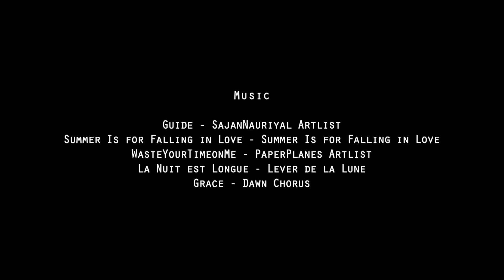滑嫩亲子丼 Oyakodon｜30s And Stay Single｜The Best Mum In The World｜30岁了就是不想结婚 ｜有个善解人意的妈妈是什么体验｜Vlog.98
Edit: Final Cut Pro X
Camera: Canon G7X II

【Contact & Other Channels】
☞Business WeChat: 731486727